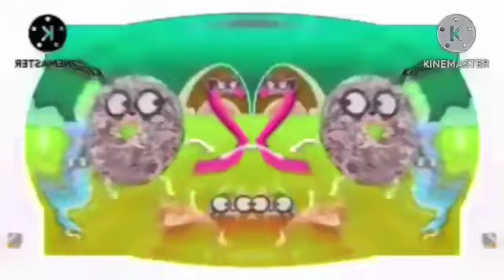McDonald’s CupCake Doodland TV Spot Effects UltraExtended In G Major 59